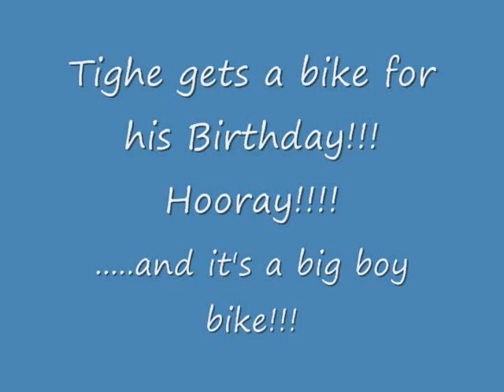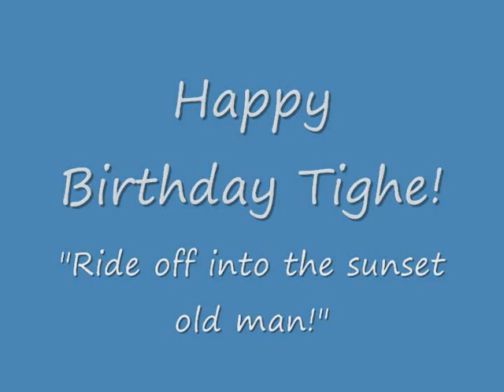Tighe's 30th B-day, 1978 style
Tighe turns 30!  We celebrate 1978 style by having BBQ and playing Kickball!